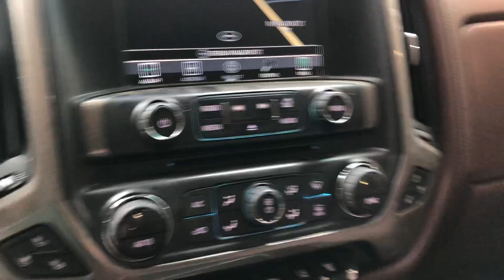0264n part 2